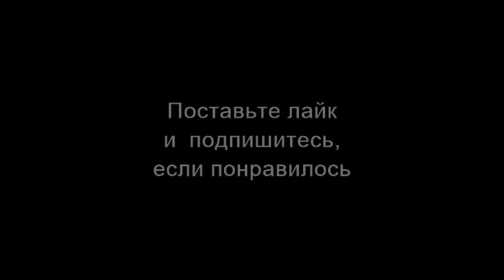ЖУКОВСКИЙ. Более 50% по опросу ВЦИОМ согласны что налоги могут быть выше 11.06.21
Владислав Жуковский - экономист, член Столыпинского клуба.